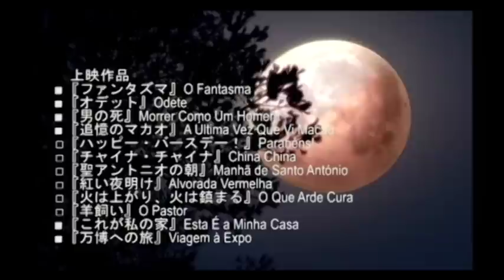To Sing Like a Baby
Joao Pedro Rodrigues & Joao Rui Guerra da Mata sang the song "Dream Baby Revisited" in DOMMUNE, internet music channnel in Japan.